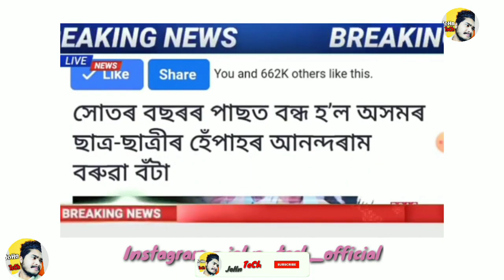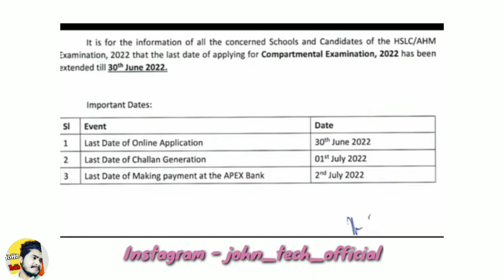justiceforstudent /মেট্ৰিক Hs পৰীক্ষাৰ্থীক প্ৰতাৰণা || Big Update HS result 2022 - compartmental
justiceforstudent /মেট্ৰিক Hs পৰীক্ষাৰ্থীক প্ৰতাৰণা || Big Update HS result 2022 - compartmental ||@JoHnTeChAssam

Hslc_Hs_Result_2022 || @JoHn TeCh

(JoHn Tech)

john_tech_official

Note:
 thank u❤️